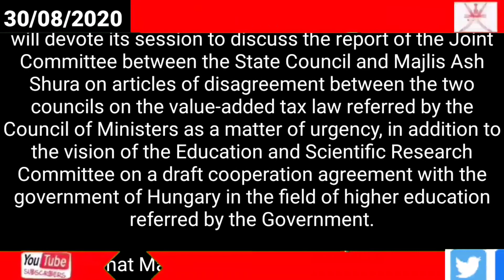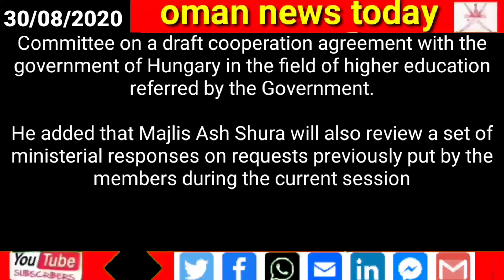Oman news // Majlis Ash Shura to meet on Tuesday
Majlis Ash Shura to meet on Tuesday